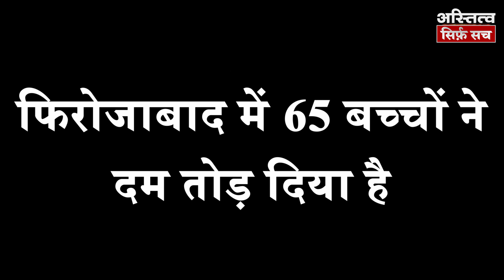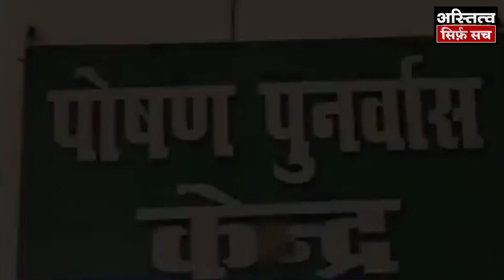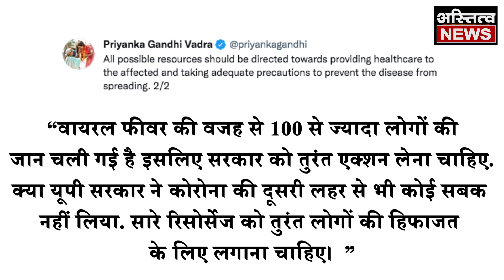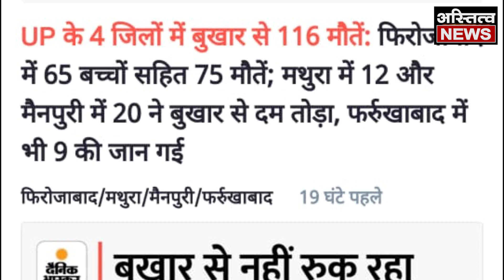यूपी में रहस्यमई बुखार ले रहा है बच्चों की जान, सरकारी तंत्र हुआ फेल!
याद है ना आपको जब सरकार ने कहा था कि अगस्त में बच्चे मरते हैं... इस बार अगस्त में भी मरे और सितंबर में भी मर रहे हैं... यूपी में मौत का तांडव चल रहा है
उत्तर प्रदेश के 4 जिलों में 116 मौतें हो गई हैं
फिरोजाबाद में 65 बच्चों ने दम तोड़ दिया है
मैनपुरी में 20 बच्चों की सांसें उखड़ गई है
फर्रूखाबाद में 9 बच्चों की जान चली गई है
मथुरा में 12 बच्चों ने दम तोड़ दिया है
फिरोजाबाद के मेडिकल कॉलेज अस्पताल में 250 से अधिक मरीज भर्ती हैं... गांवों में भी 100 से अधिक मरीज हैं... पिछले 24 घंटे में करीब आधा दर्जन बच्चों ने फिर दम तोड़ दिया. 2 सितंबर को करीब 8 बच्चों की मौत हो गई थी. यहां अब तक 75 लोगों की मौत हुई. जिनमें 65 बच्चे शामिल थे. 50 बच्चों की बल्ड सैंपल की जांच हुई तो पता चला उन्हें डेंगू था.